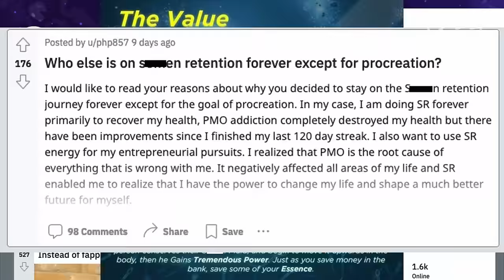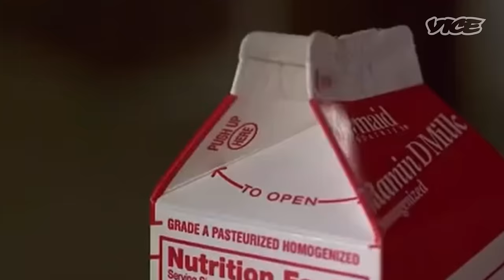The Cult That Is 'No Fap' | VICE